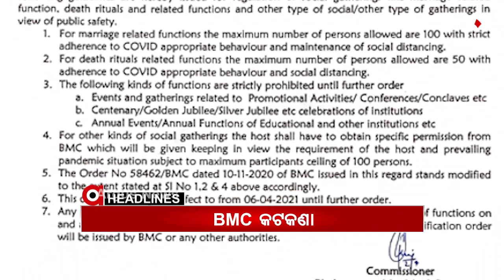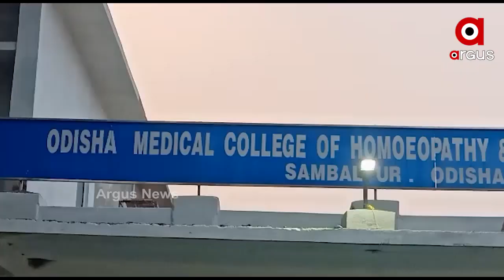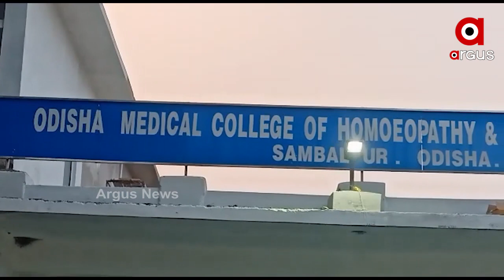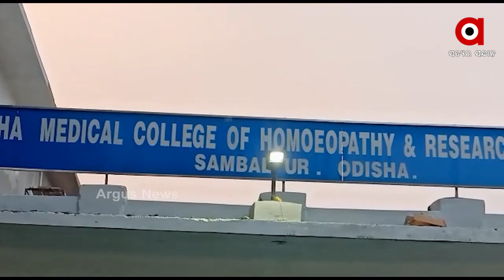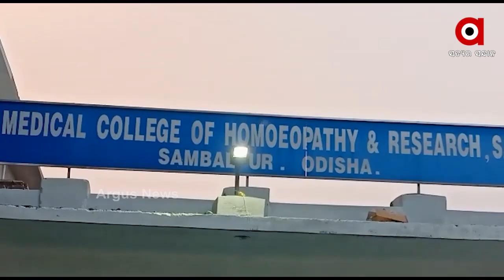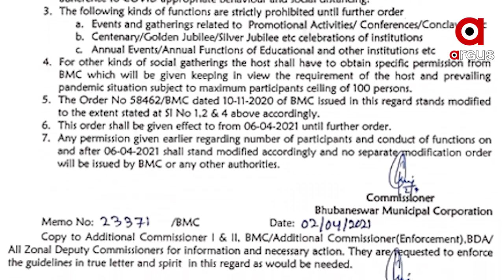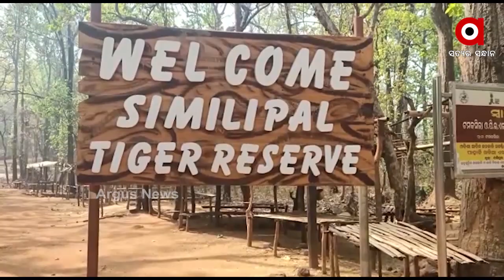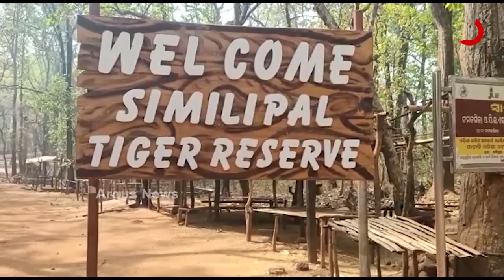Argus Update News 8am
ସମ୍ବଲପୁର ପୁଣି ସାମ୍ନାକୁ ଆସିଲା ରାଗିଂ ଘଟଣା...
ଖୋର୍ଦ୍ଧା ବନଖଣ୍ଡ ଅନ୍ତର୍ଗତ ମଳିପଡ଼ାର ରାମଚଣ୍ଡି ଗାଁରେ ହାତୀ ଆତଙ୍କ...
ରାଜ୍ୟରେ ଉପର ମୁହାଁ କରୋନା ଗ୍ରାଫ...
ସଂକ୍ରମଣ ବୃଦ୍ଧିକୁ ନେଇ BMCର ନୂଆ ଗାଇଡ୍‌ଲାଇନ୍‌...
ଭୁବନେଶ୍ୱରରେ ଉପରାଷ୍ଟ୍ରପତି ଭେଙ୍କେୟା ନାଇଡ଼ୁ...
ନିର୍ବାଚନ ଆସିବାରୁ ମନେପଡ଼ିଲା କାଳିଆ ଟଙ୍କା...
ଭାରତର ସଂଖ୍ୟାଲଘୁଙ୍କ ପାଖରେ ପହଁଚିବ ରାଷ୍ଟ୍ରୀୟ ସ୍ୱୟଂସେବକ ସଂଘର ଚିନ୍ତାଧାରା...
ସାଉଦି ଆରବ ମିଡ଼ିଆରେ ଜାମ୍ମୁକାଶ୍ମୀର ବିକାଶ କାର୍ଯ୍ୟର ପ୍ରଶଂସା...